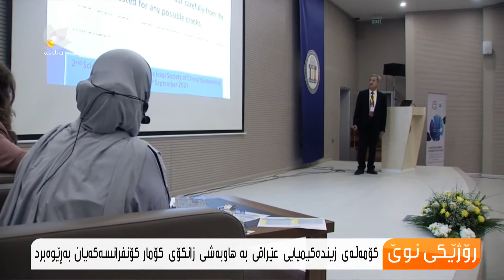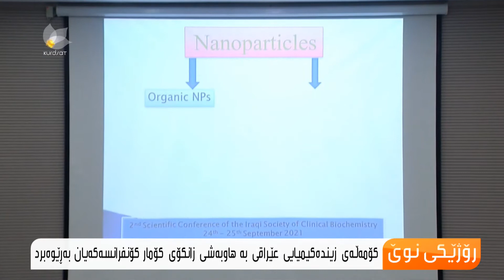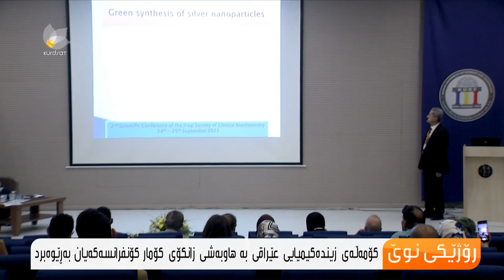كۆنفرانسی ئاراستە نوێیەكان لە زانستە زیندە پزیشكییەكان و پراكتیزەكردنیان بەرێوەچوو